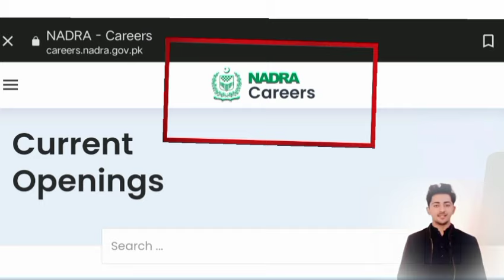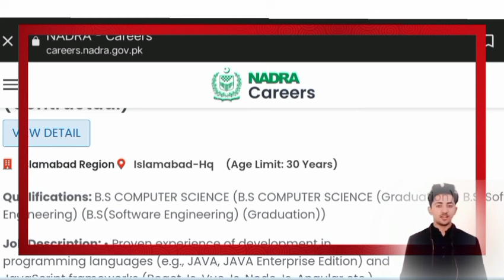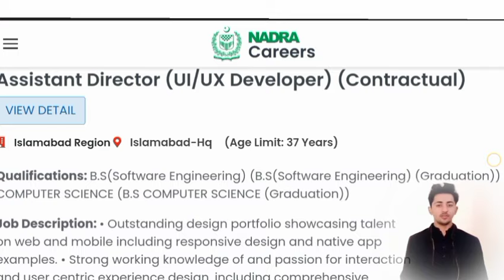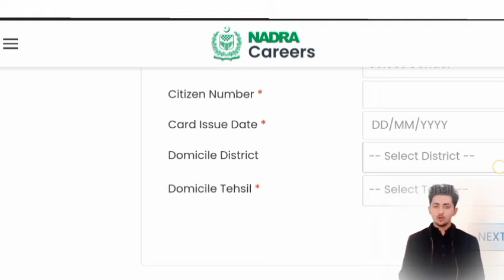How To Apply In NADRA Jobs 2024 |NADRA Jobs 2024 Online Apply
In This Vedio We give information about Nadra jobs 2024 . nadra announced many jobs in 2024 for male an female both can apply .in this vedio we also provide information someone how to apply in nadra jobs 2024 online .